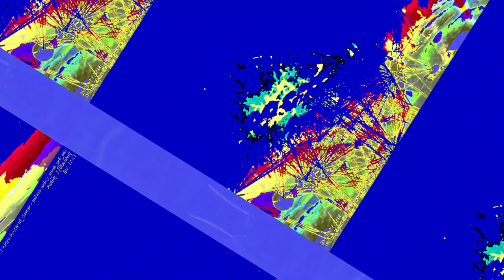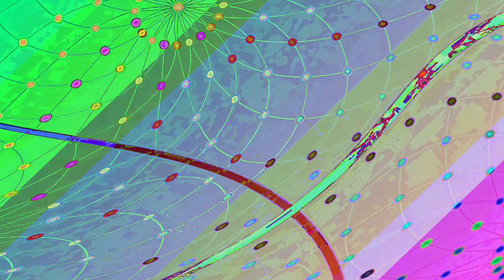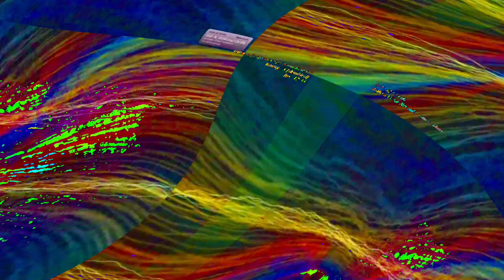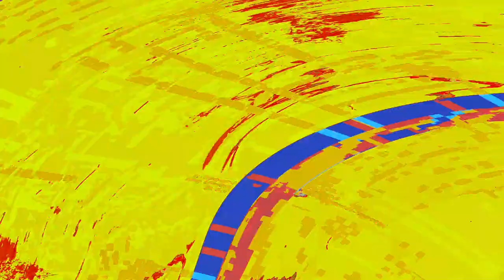[EPILEPSY WARNING] Movie 23 06 10 18h42m01s